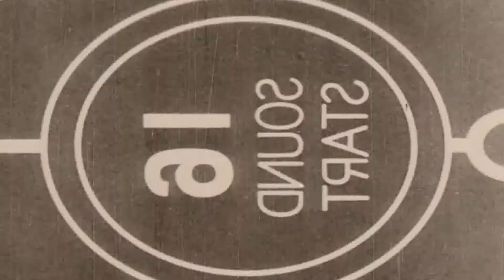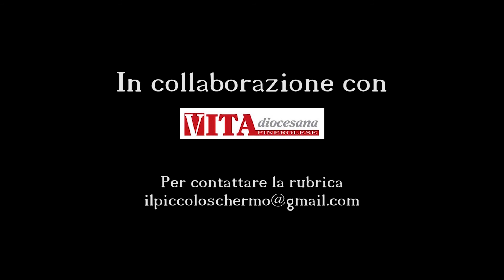Cinema all'aperto. Lunedì 29 giugno a Pinerolo "Odio l'estate"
Lunedì 29 giugno a Pinerolo torna "cinema in piazza" con "Odio l'estate" di Aldo Giovanni e Giacomo.
Qui la video recensione di Federico Depretis